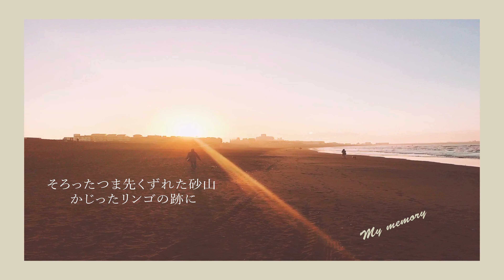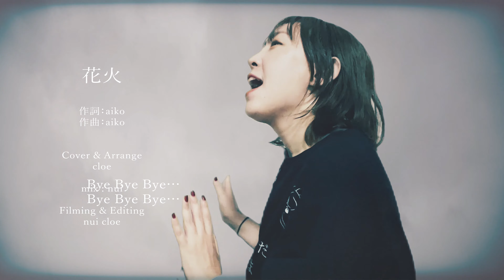花火 / aiko hanabi （Covered by cloe ）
こんにちはくろえです♬

今回は夏らしく、aikoさんの『花火』をカバーしました♪
『カブトムシ』も以前カバーさせて頂きましたが
どちらも対極的な曲ですが夏らしくて大好きな曲です。

今年も暑くなりそうですが
夏ソングを聴いて爽やかに乗り切りたいですね（笑）♪

ご意見やご感想なども
励みになりますのでぜひコメント欄などにお願いします😄

最新のJ-pop、アニソン、定番のヒット曲を中心に月に数曲ずつアップしていこうと思います♪

ご連絡頂ければと思います♪

‹‹くろえのプロフィールなどはこちら››

cast : くろえ
Covered by  くろえ
Filming & Editing  くろえ , nui
arrange：くろえ
mix　：nui

1999年8月4日リリース
サークルK（現・ファミリーマート）「冷やし中華」のCMソング
テレビ朝日系列『激マジ!!〜ティーンのホンネ〜』エンディングテーマ
テレビアニメ『まっすぐにいこう。』のエンディングテーマ

作詞 :  AIKO
作曲 :  AIKO